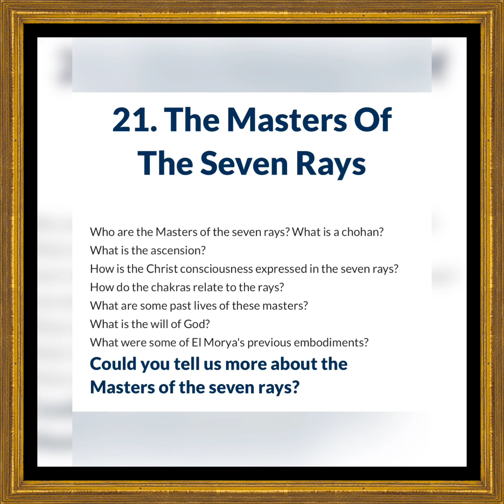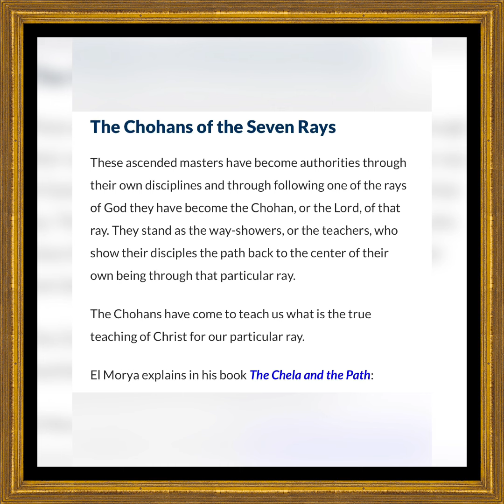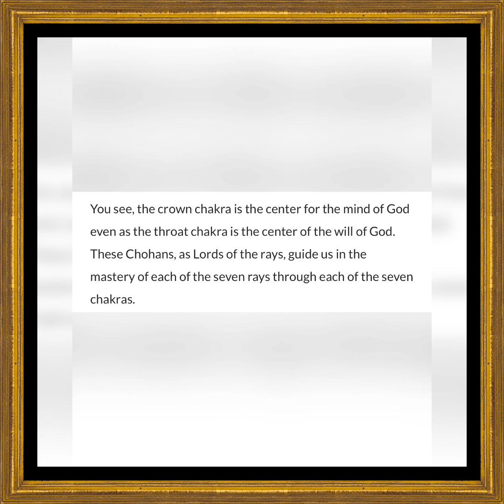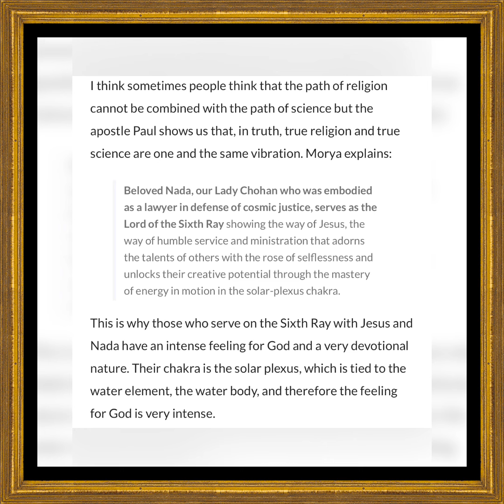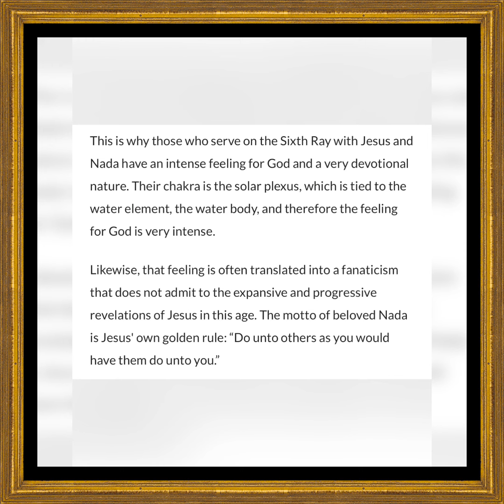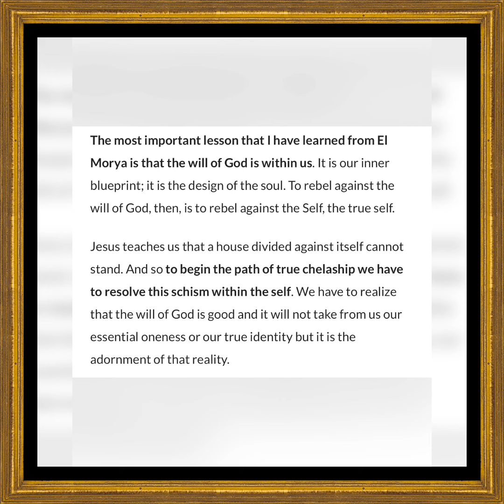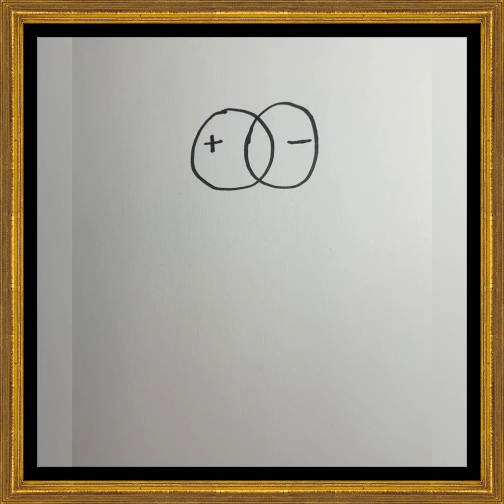CLOUD WARRIOR AND THE 7 RAY MASTERS WHO SPEAK TO YOU